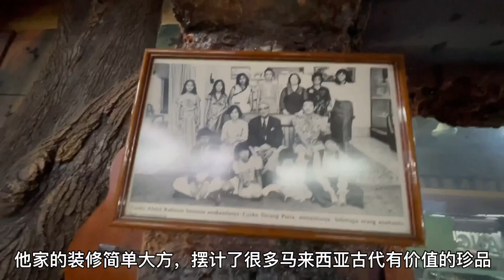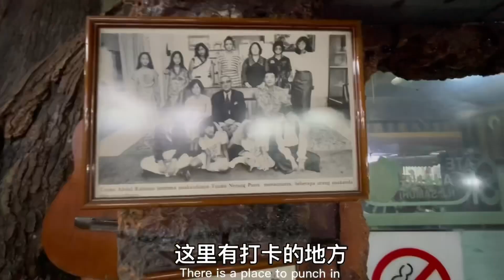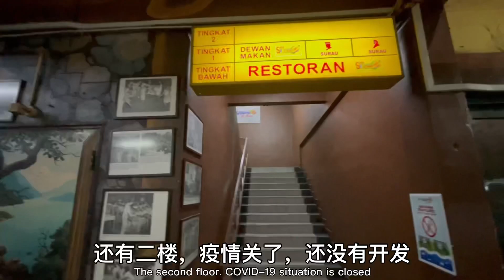🇲🇾马国50年代 那些故事 担挑街边古代沙爹小販，今天成为数一数二沙爹王囯＂一天至少買40千支沙爹的Seta kajang（S&C马来西亚美食遍）